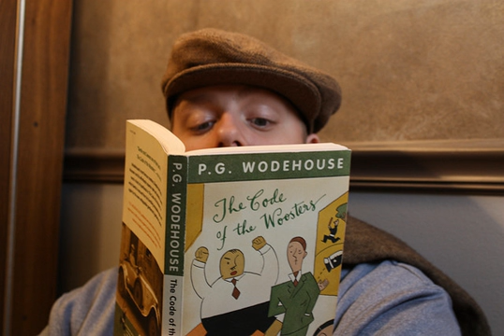He Moves in Society by P G Wodehouse 1 Full Unabridged Audiobook